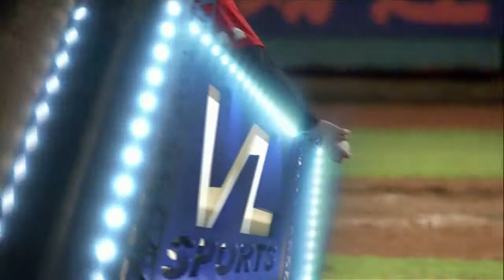20140620-2 爆米花 綺麗vs合庫 7下 柯景瀚在補刀 合庫攻下第8分